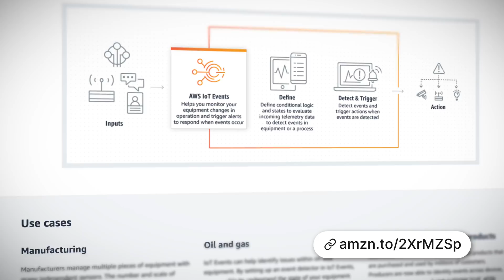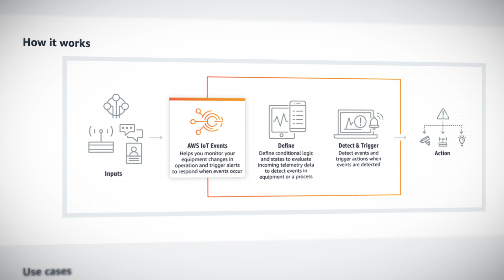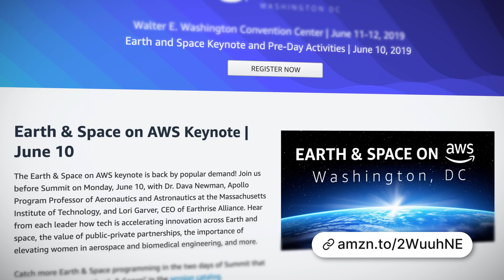AWS This Week: AWS IoT Events is now available, Host recovery for EC2 Dedicated Instances and more!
This Week: AWS IoT Events is now available, Host recovery for EC2 Dedicated Instances, API Gateway Supports VPC Endpoint Policies, AWS re:MARS, Ryan & Sam Kroonenburg at the AWS Public Sector Summit in Washington DC and we announce our Guru of the Week!